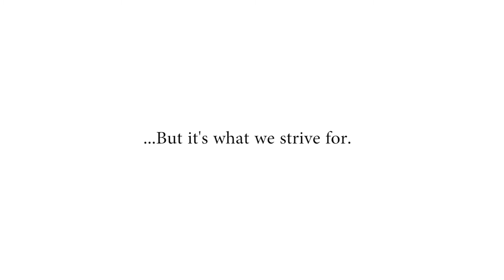Perfection is hard...... but it's what we strive for!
Jim Smith - one of our Comfort Advisors at GSM Services.  He focuses on helping customers. Looking at customers homes to see where they can improve their comfort, energy efficiency, and save money.

We decided to show you a bit of the behind the scenes.  We like to have some fun here at the office but take our business serious when it comes to our customers.  Enjoy!